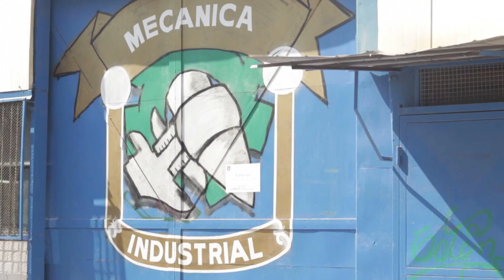Liceo Industrial Miguel Aylwin Gajardo - Spot - San Bernardo